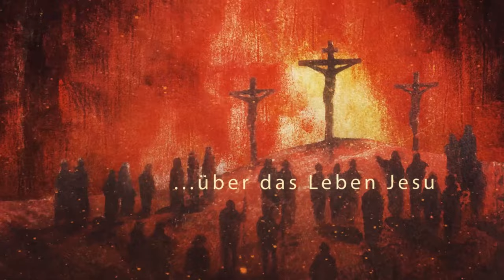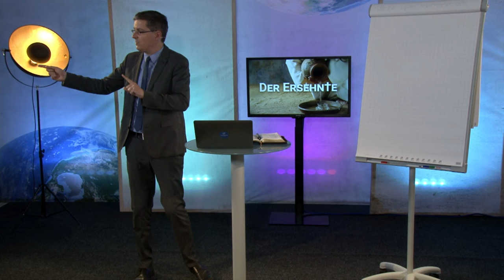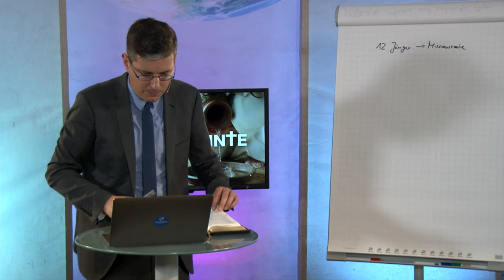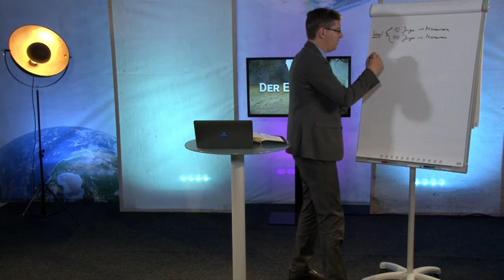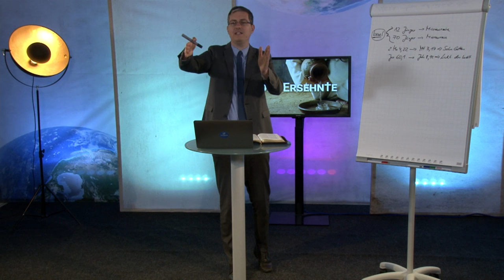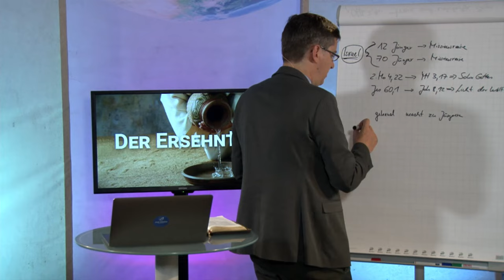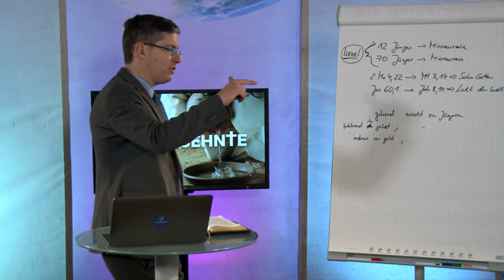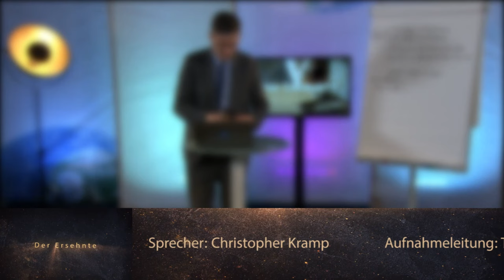Der Ersehnte: 228. „und grüßt niemand“